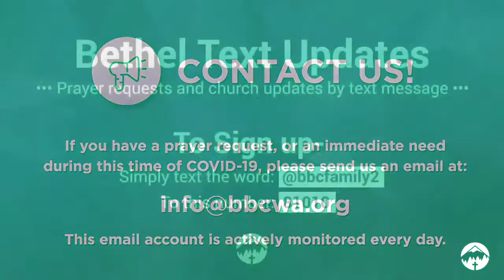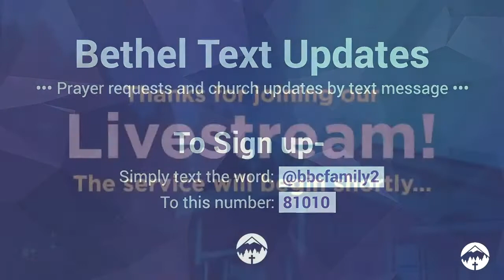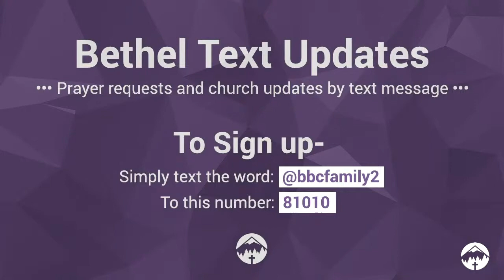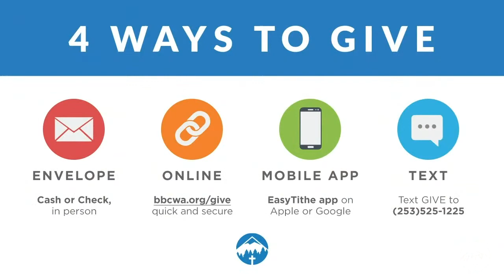Midweek Service - 6/9/21